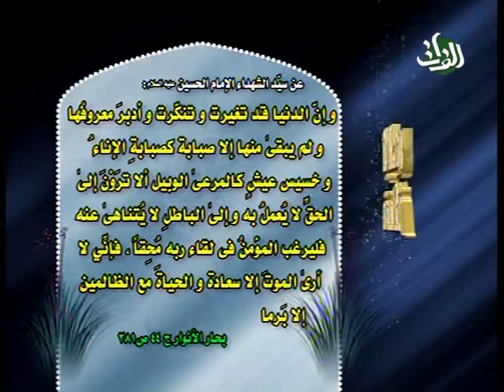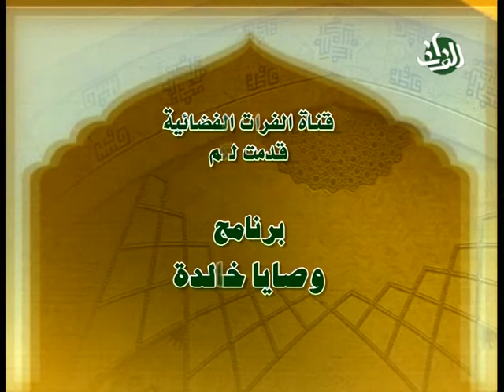18- وصايا الامام الحسين (ع) - الجزء1 - السيد محمد الشوكي - وصايا خالدة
وصايا خالدة - برنامج ديني اسلامي ثقافي يركز على موضوع مهم وهو وصايا ونصائح افضل خلق الله وهم الانبياء عليهم السلام والائمة عليهم السلام. هذا البرنامج من تسجيل وانتاج قناة الفرات الفضائية - مكتب ايران في سنة 2007
Eternal Wills (Testaments) - An Islamic Arabic program that focuses on the wills and testaments of the best of Allah's creatures, the prophets and the Imams.
 this show was recorded by Al-Forat TV Channel - Iran's Office, 2007